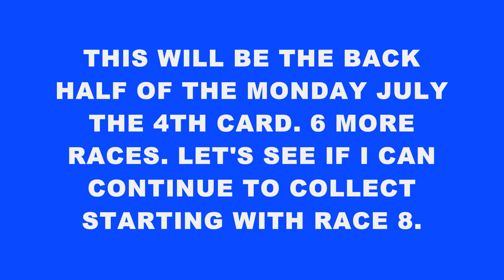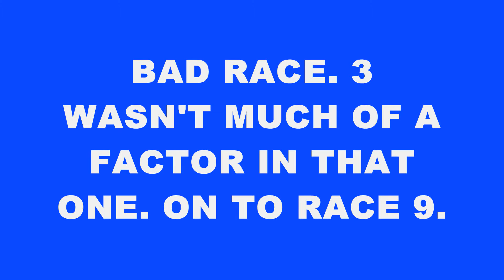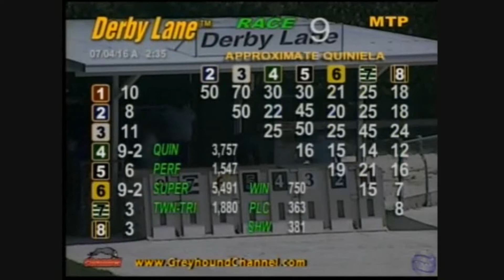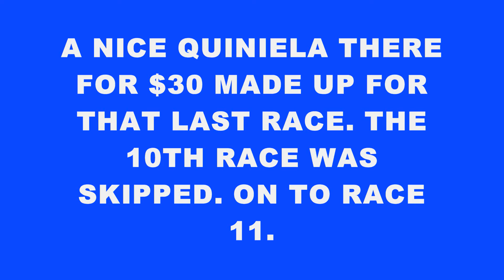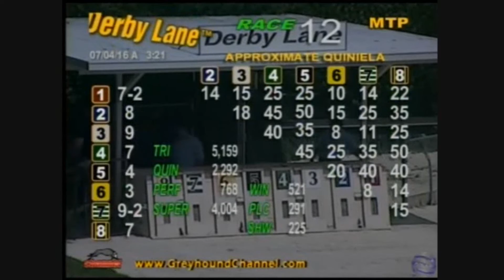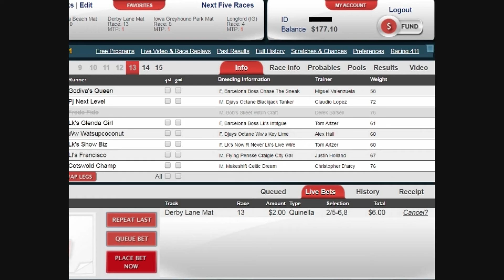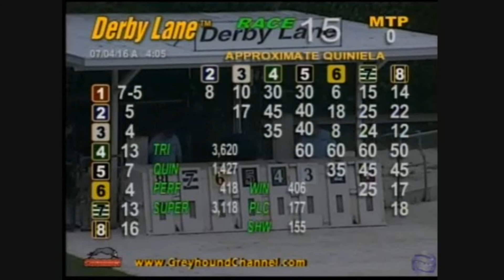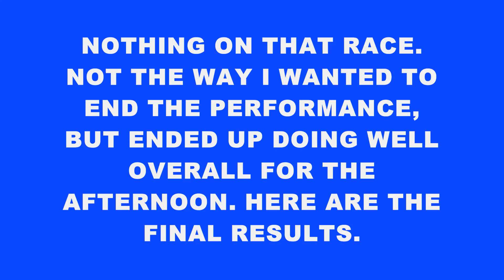DERBY LANE FINALE 7/ 4/ 16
4th of July finale & results. More on the way from Derby Lane.